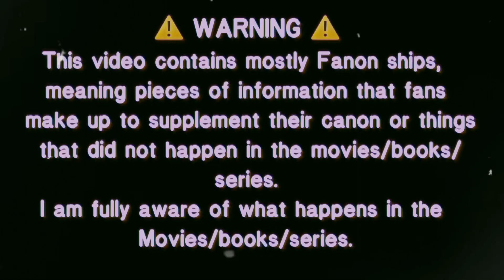|| Paparazzi || 𝗛𝗮𝗿𝗰𝗼/Drarry || Yandere Harry AU || Original idea/storyline ||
Apps used ;
Kinemaster
CapCut
Ibispaint X